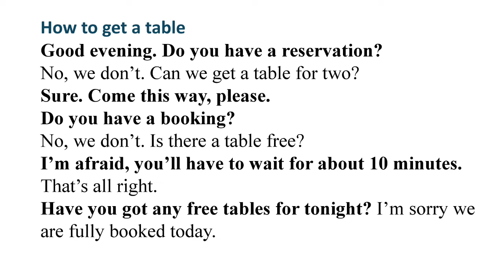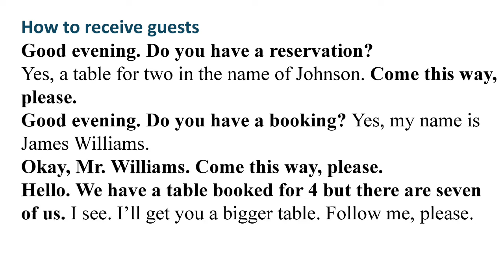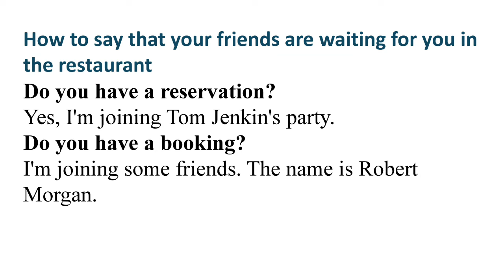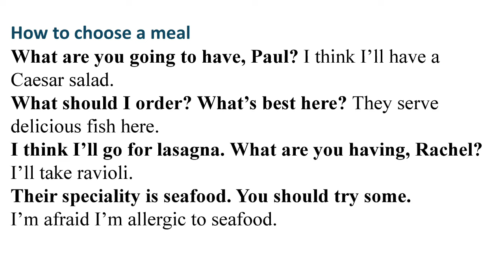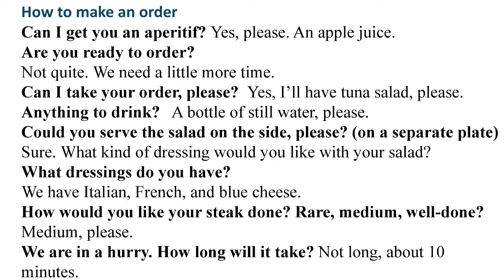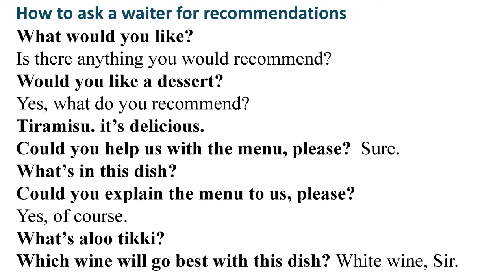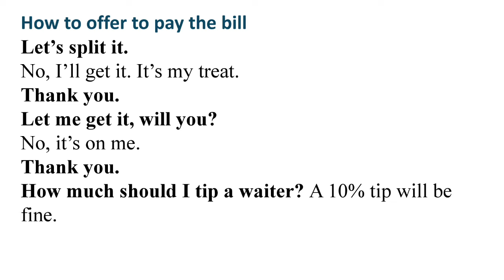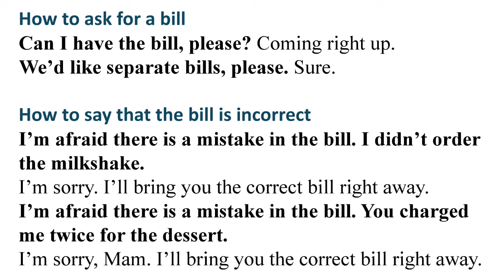English Speaking practice|English dialogues| eating out English dialogues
English Speaking practice|English dialogues| eating out  English dialoglearneEnglish Speaking  practice |English dialogues| shopping conversation English dialogues

English dialogues social interactions

English speaking practice dialogues pdf

English speaking dialogues for beginners

speaking dialogues PDF chapter 2

speaking English practice PDF

English dialogues PDF

good manners speaking dialogues

learn English through dialogues

English every speaking

English shopping conversation

English dialogues how to say sorry
how to say thanks

English speaking dialogues for kids

good manners speaking for kids

learneasilyhub

speak English through dialogues
English phrases to English fluently.

English phrase for daily use

basic speaking English

English phrases for kids

english phrases for daily use - basic speaking english

speaking English phrases

daily speaking English phrases

English speaking practice phrases

formal greeting phrases

informal greeting phrases